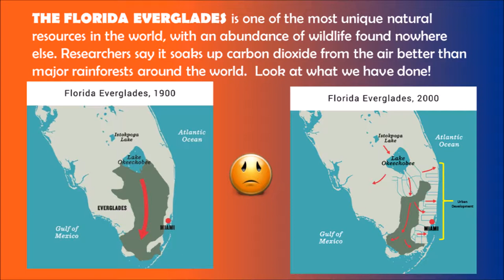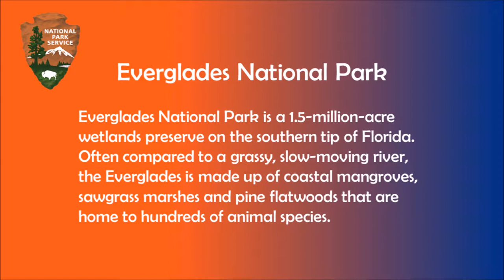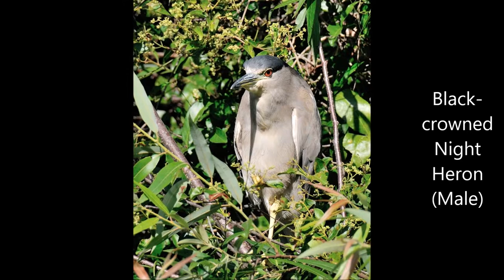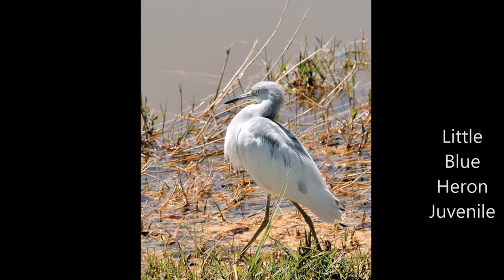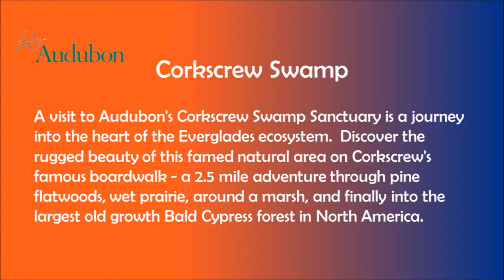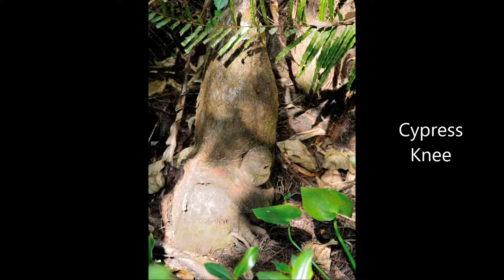Everglades and Corkscrew Swamp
Renée and Dave Tour Florida